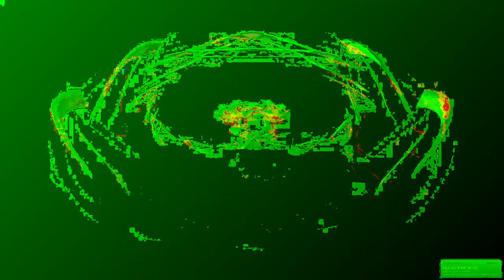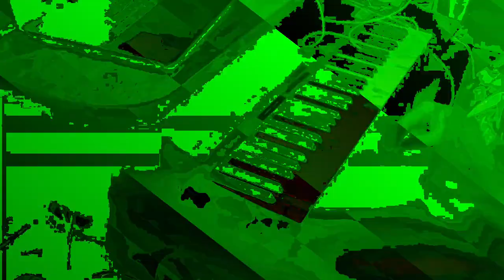[EPILEPSY WARNING] Movie 24 01 07 19h11m09s